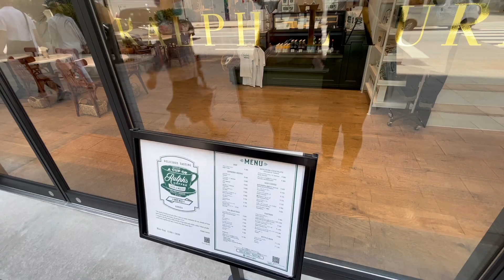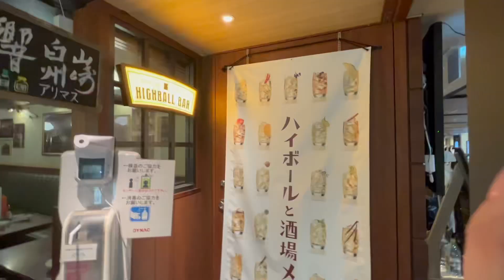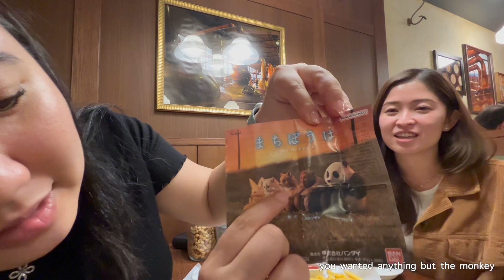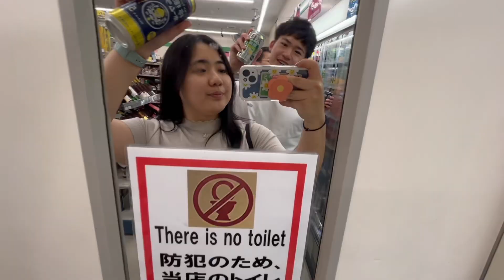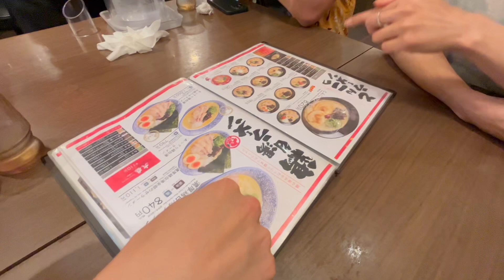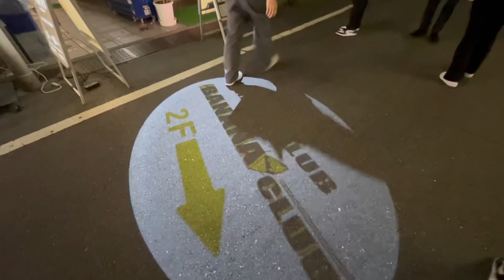May Vlog | Reunions and Drag Shows!!👸🏻